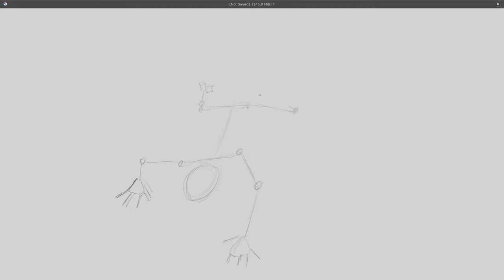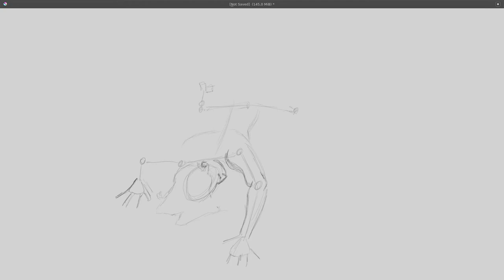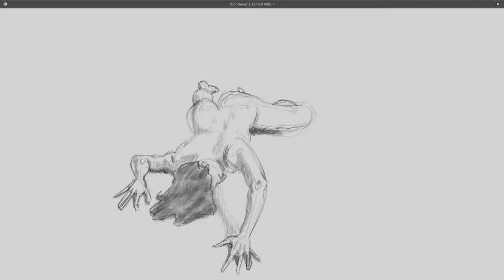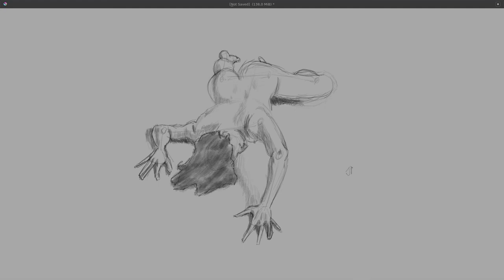Sketch 2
Drawed with Krita and Huion H950P.
Speed 5x.

JAB-2019